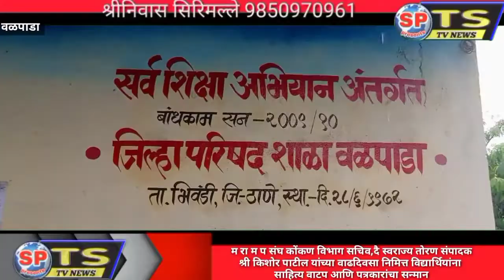डॉ,किशोर पाटील यांच्या वाढदिवसा निमित्त विद्यार्थियांना साहित्य वाटप आणि पत्रकारांचा सन्मान